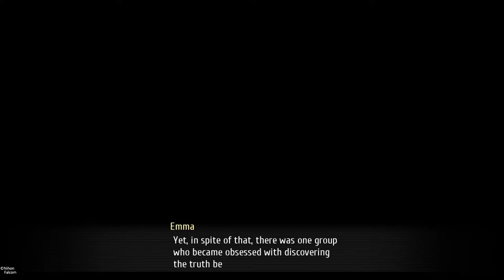Overlord McBurn | The Legend of Heroes: Trails of Cold Steel IV | Part 318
For the first time since we have met him, McBurn is finally going to go all out, and it is going to be one hell of a show.